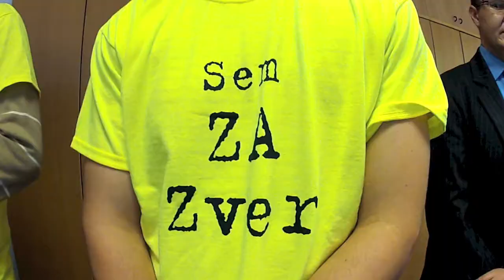dr. Milan Zver vložil kandidaturo za predsednika države